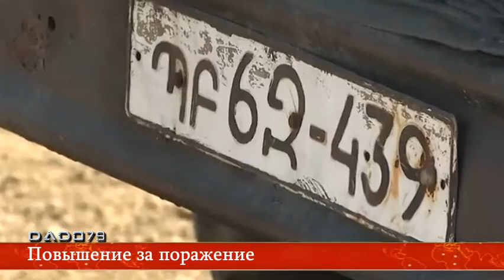Повышение за поражение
Удивительная все-таки страна Армения. Это, пожалуй, единственное государство в мире, где за поражение в войне на погоны военным падают новые звезды, где проигравших награждают медалями и двигают по карьерной лестнице. И дело тут не только в генерале Аршаке Карапетяне, которого Серж Саргсян в 2016 году изгнал из армии за поражение в апрельской войне, и который, будучи военным советником уже Пашиняна, не смог спасти армянские войска от разгрома в 44-дневной войне, но, тем не менее, был назначен министром обороны Армении. Нет, дело тут в системе.

Вот, например, вчера президент Армении Армен Саркисян пօдписал указы о ряде назначений в структуре Вооруженных сил. Наше внимание привлек тот факт, что Гарик Мовсесян переместился из кресла начальника штаба - заместителя командующего войсками ПВО в кресло начальника управления войск ПВО. И это как раз тот самый случай, о котором мы говорили в самом начале – потеряв всю систему армянской ПВО в Карабахе, Мовсесян не только не понес никакого наказания, но даже был повышен в должности.

В дни войны именно Мовсесян курировал ПВО в Карабахе. Но под конец войны курировать было уже нечего – то, что не было уничтожено, пополнило список трофеев. И вот вчера он получил должностное повышение. Парадокс? Конечно! Но тут важно отметить еще один важный момент – выбора особого у Никола Пашиняна нет, подавляющее большинство генералитета в противостоянии премьера с бывшим начальником Генштаба Гаспаряном поддержало последнего и потребовало отставки главы правительства. И теперь Пашинян избавляется от восставшего против него генералитета (вспомним недавнее увольнение первого заместителя начальника Главного оперативного управления Генштаба Степана Геворкяна). А кем их заменить? Профессионалов-то в армянской армии нет. Вот и приходится назначать на высокие должности военных, ориентируясь не на их профессиональные качества, а на лояльность. Пусть даже если речь и идет о таких лузерах, как Мовсесян.